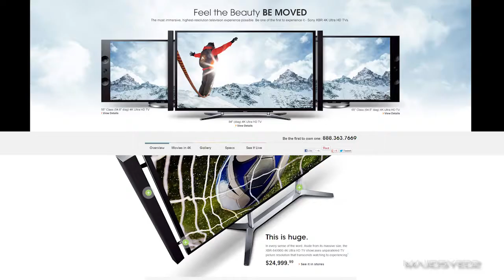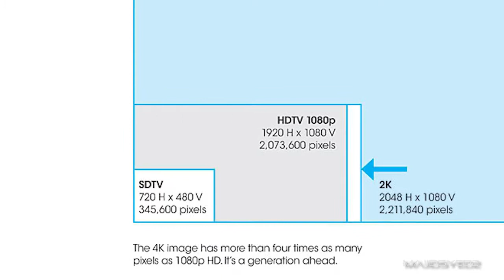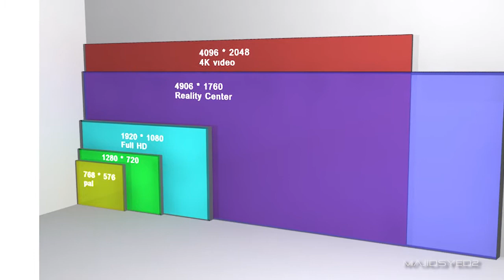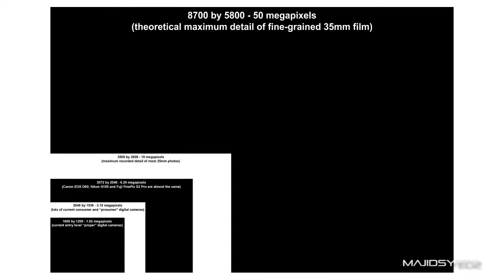4K Resolutioin Explained - The Next Standard of High Definition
In this video I explain 4K video and the resolution that makes up 4K.  Soon we will be seeing 4k TV's and projectors as well as monitors for the common consumer in the retail market.